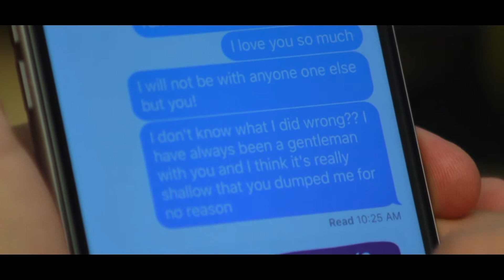A Short Film: To Catfish or Not To Catfish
This movie was produced at SSHS for a final project.

Take a look at this short film where we take a 21st century spin on Shakespearean lovesickness.